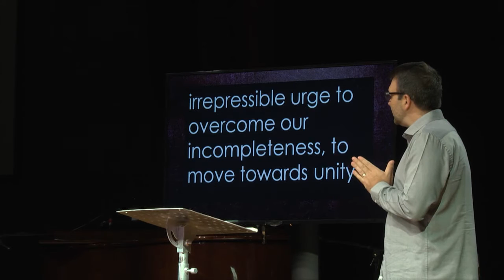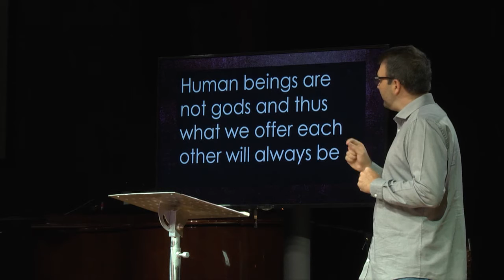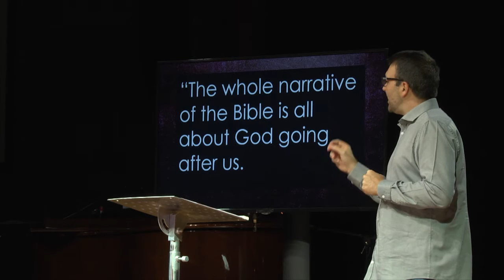12 Februarie 2017 Antioch: Spiritualiteit en seksualiteit - Hermann du Plessis